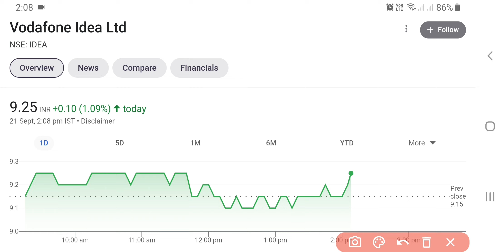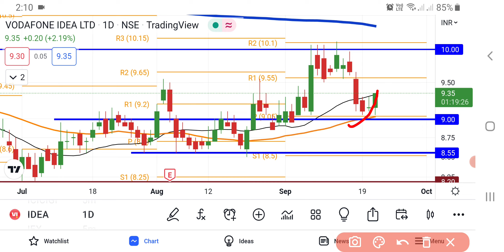Vodafone Idea Share Latest News | Vodafone Idea Share News Today | Vodafone Idea Share Breaking News